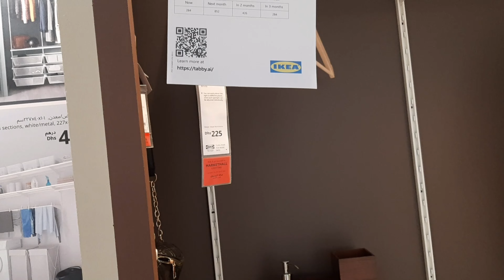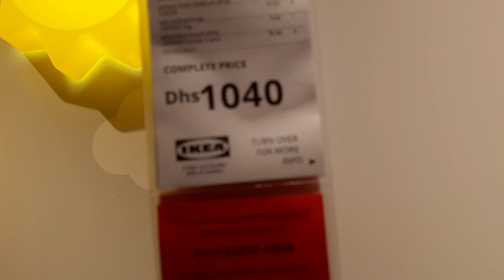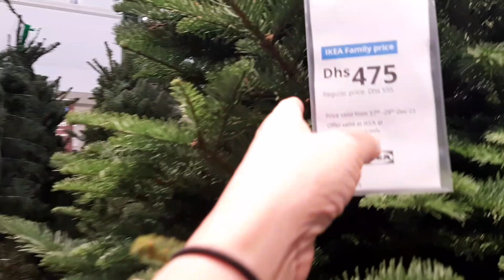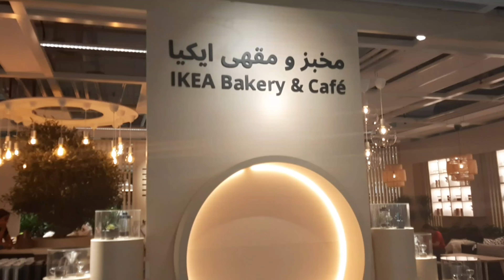IKEA IN DUBAI I Loida Manaloto